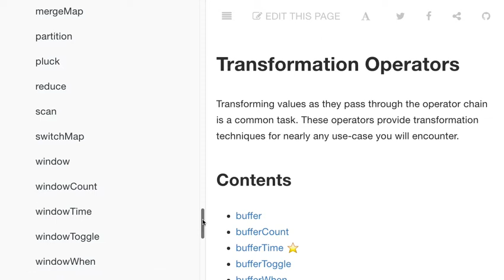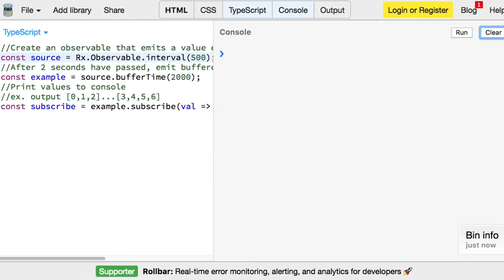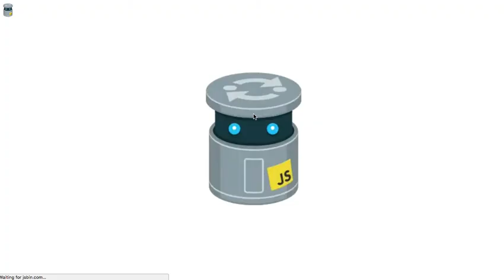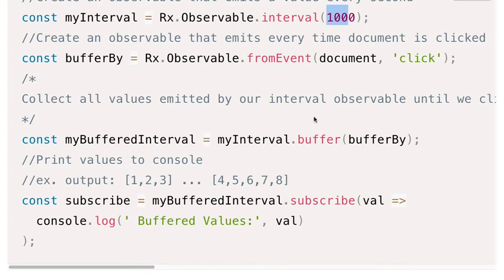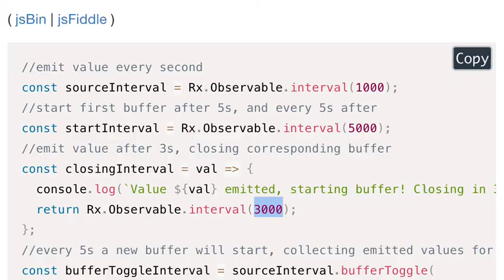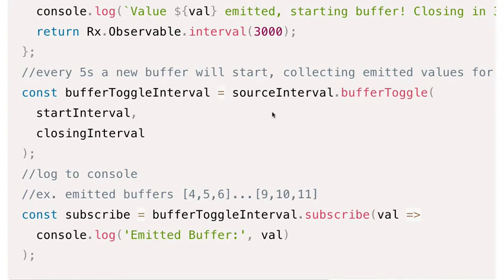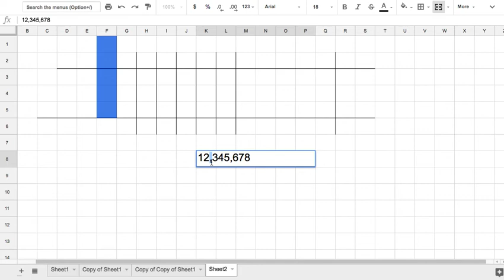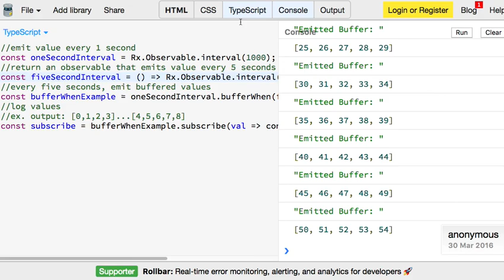RxJS 045 - buffer